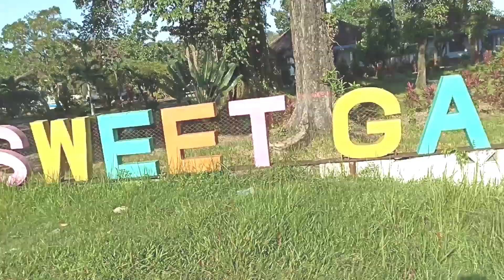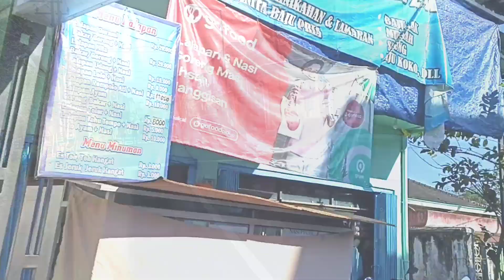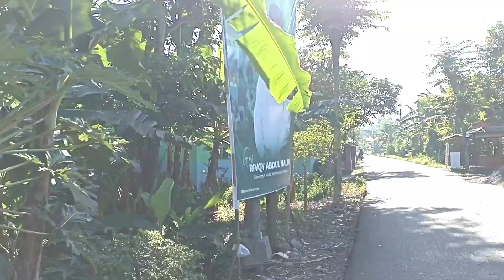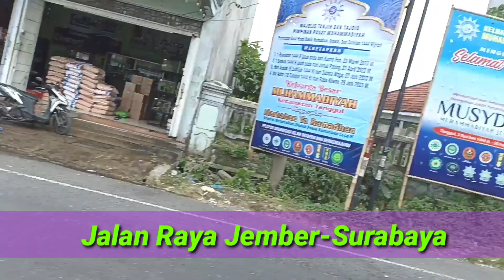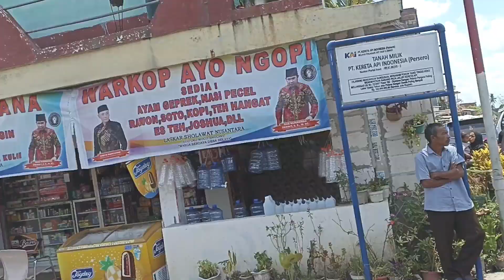Keliling Jember || Dari Semboro sampai Makam Habib Sholeh Wali dari Jember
Keliling Jember, dari Semboro, pabrik Gula, Alun-alun,  Patemon, Brigif, Stasiun sampai makam KH. Habib Sholeh Tanggul